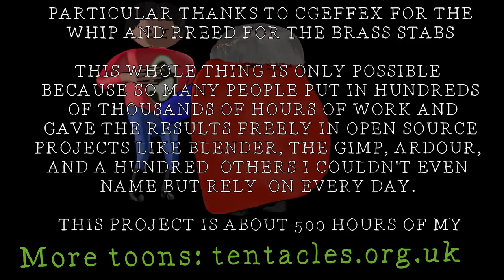Drunkman Vs Captain Career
Our once-great city of Drunkton is plagued with super villains such as the infamous Doctor Responsibility, The insane Mortgage Master, and the terrifying Captain Career.

Thank goodness for Drunkman and his faithful sidekick Shandy.

When times are hard, when our city needs them, we can always count on Drunkman and Shandy to protect our freedoms. They’ll be here just as soon as Shandy finishes his drink.